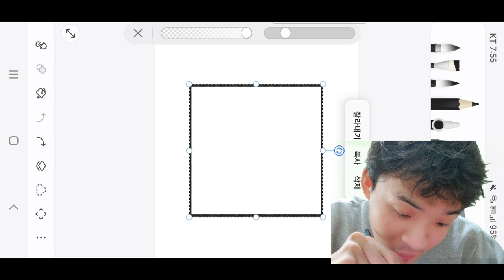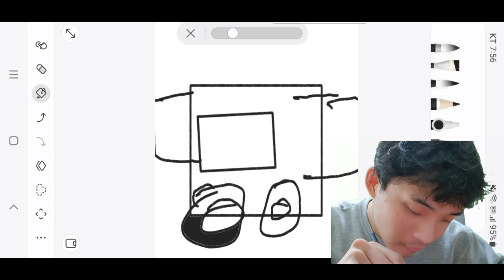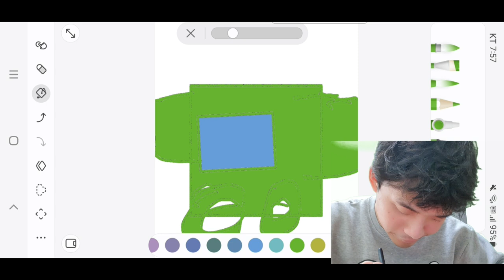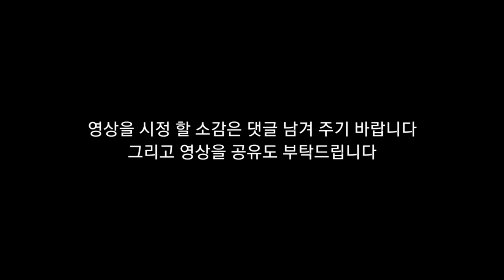뇌병변유튜버가 심심해서 그림도전 3